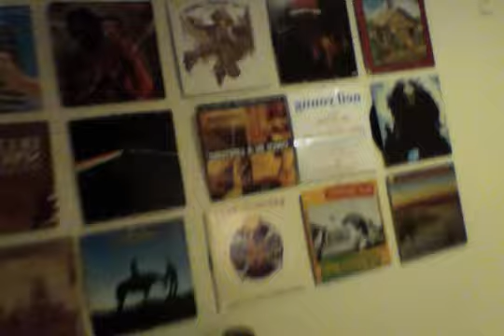All I Want For Christmas is Summer Camp Tix.mov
Please. I'm a senior at Duke and I've been going to festivals every summer since I was in high school. Summer Camp is the week after our graduation and would be an epic way to finish college.

In this video I show some things in our apartment to demonstrate why we deserve Summer Camp tickets.